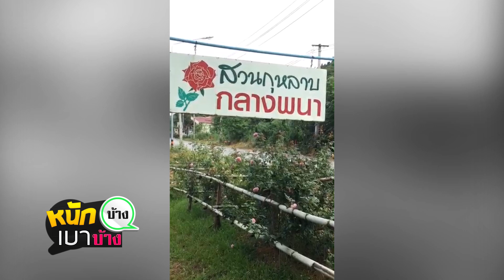หนักบ้าง เบาบ้าง EP.5 | พิศณุถูกหมาทอดทิ้ง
ติดตามข่าวสารวงการกีฬาและกิจกรรมสนุก ๆ เพิ่มเติมได้ที่